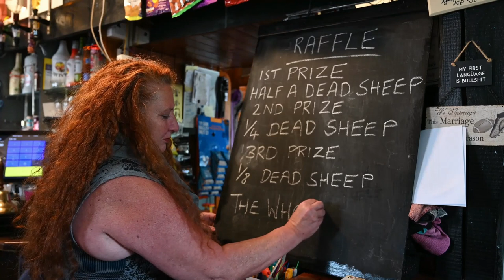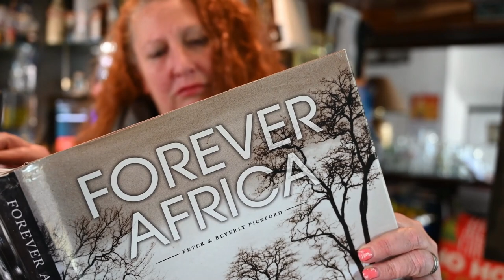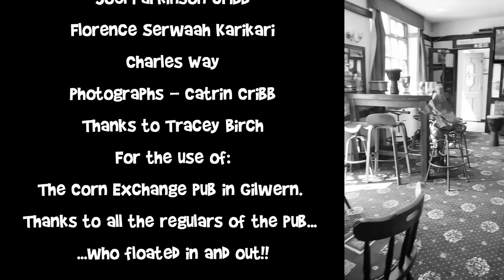Madame Belle's Bar by David Holman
From the Album: All The Happy People by David Holman